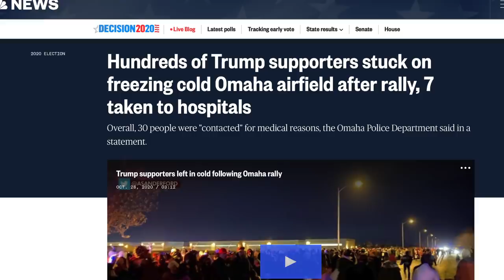Trump’s Rallies Are Endangering—and Even KiIIing—His Supporters, Study Finds